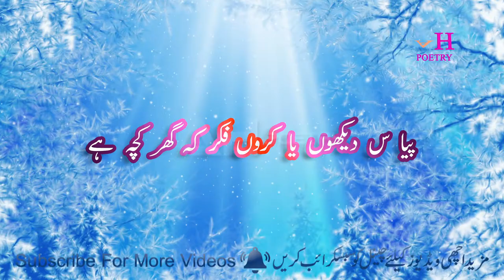Romantic Poetry | Romantic 2 urdu poetry | Romantic status video